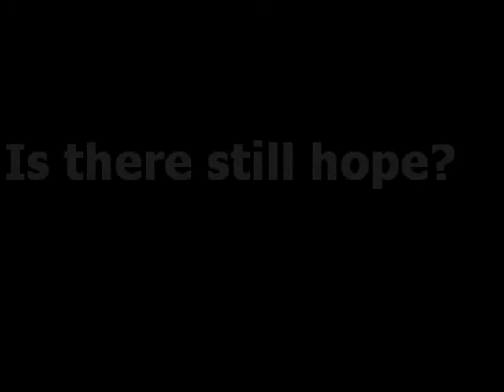WaterLemon - France - TearDrop (Imagine Cup 2012 Game Design Entry)